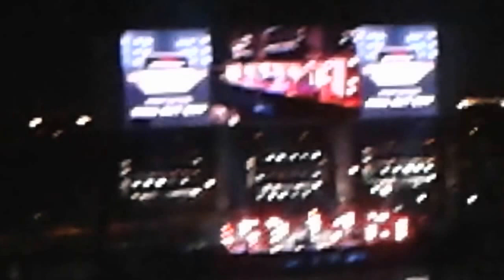Fallout Boy halftime show grey cup 2015